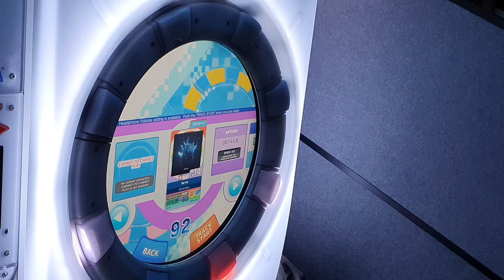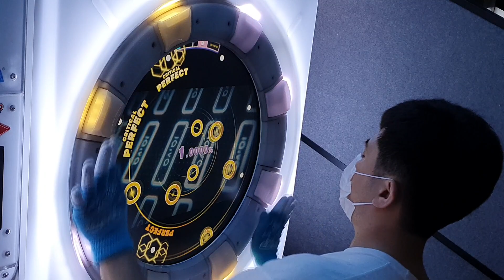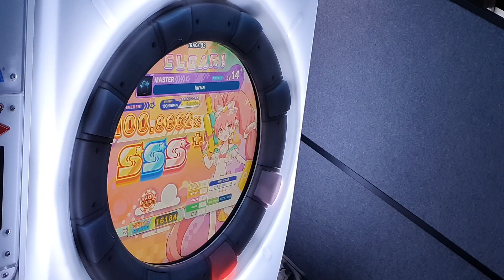[直撮りMaimai スタンダード] larva (MASTER/14+) ALL PERFECT *60fps*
Maimai スタンダード MiLK PLUS

larva / ガリガリさむし